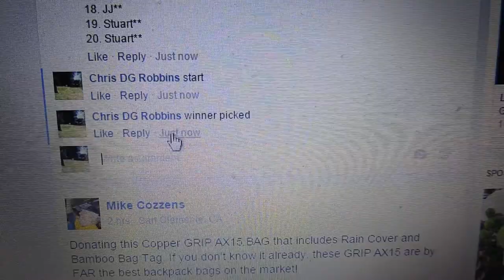Wendy Sloan 2/15/16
Matching pair of Proto Dest's